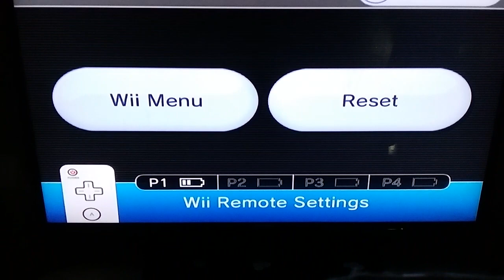Warioware smooth moves Tiny Wario 191-209